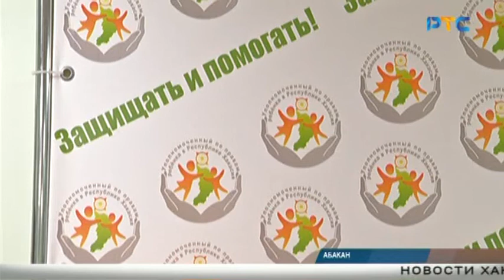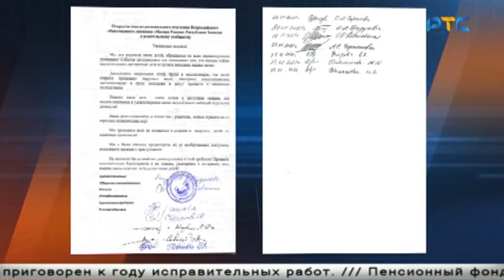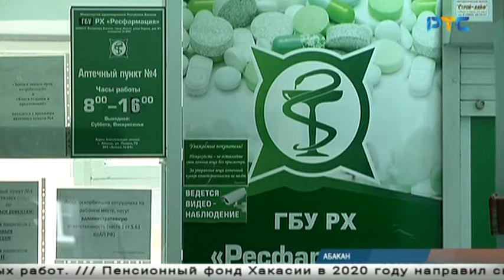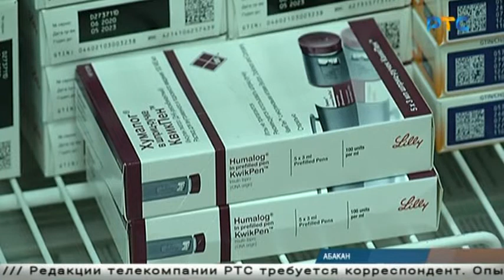РТС-НОВОСТИ (29 января 2021)